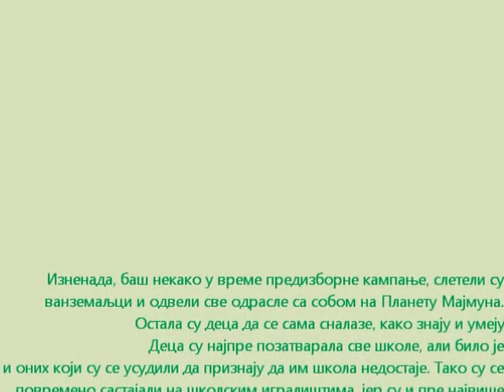ŠKOLA U SVETU BEZ ODRASLIH.wmv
Ученици из 6-3, који иначе нису читали "Господара мува" (још), предложише да направимо овај филмић. Веома сам се обрадовала што су смислили баш овакав филмић, јер је њихова идеја како да филмић завршимо била оптимистична и духовита.